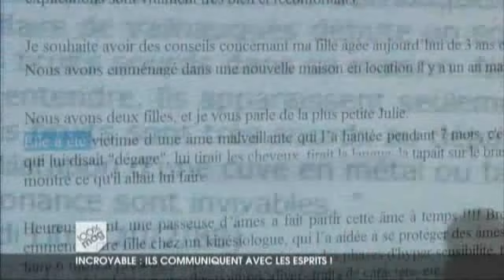Erick Fearson enquête pour 100% Mag (M6)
Erick Fearson enquête dans une maison hantée à Paris dans le quartier Pigalle. Il s'agit de la plus ancienne maison gothique de la Capitale. Sylvie Vartan fut propriétaire de la maison avant de la revendre 2 mois plus tard. Jack "Shinning" Nicholson a failli quant à lui en être propriétaire... Le meurtre s'étant déroulé dans cette obscure bâtisse, il y a plusieurs décennies, reste à ce jour irrésolu.